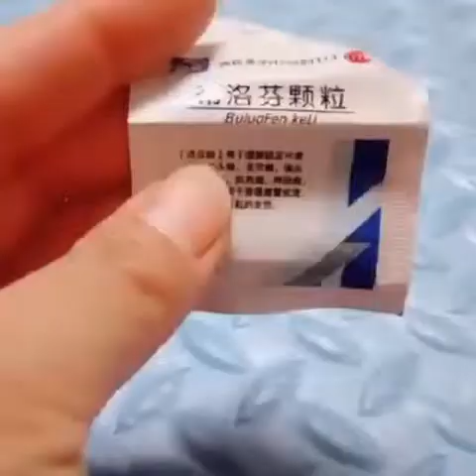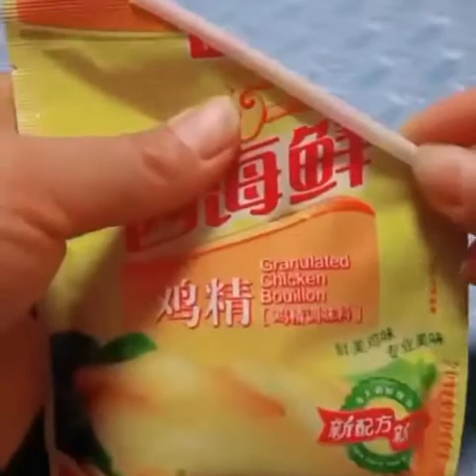Amazing Smart Life Hack #6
Amazing Smart Life Hack